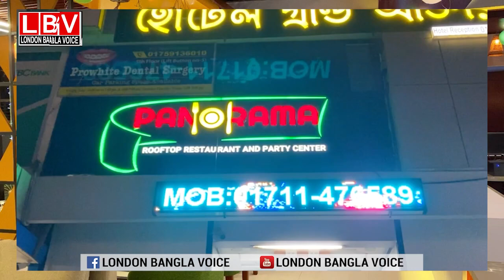সিলেটে রেস্টুরেন্টে বসে পুরো সিলেটের ৩৬০ডিগ্রী ভিউ দেখার সুযোগ, রয়েছে সুইমিংপুল ও পার্টি সেন্টার